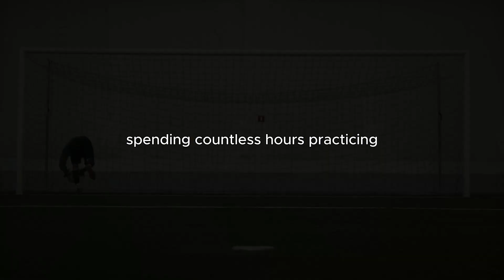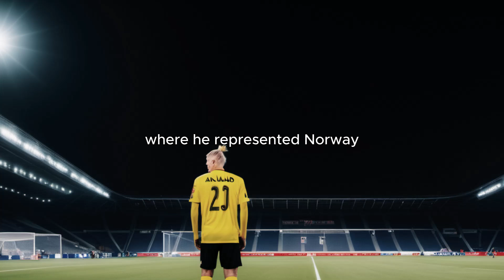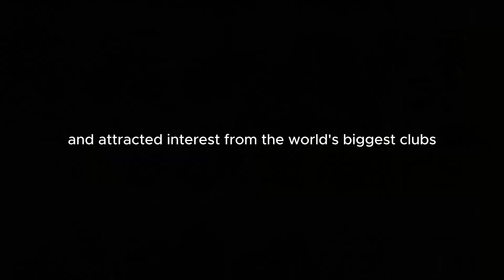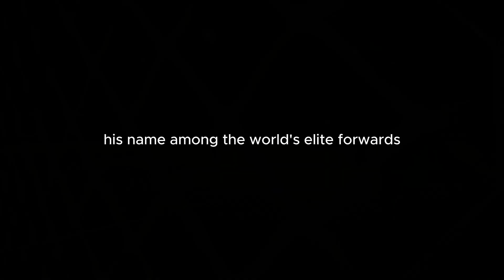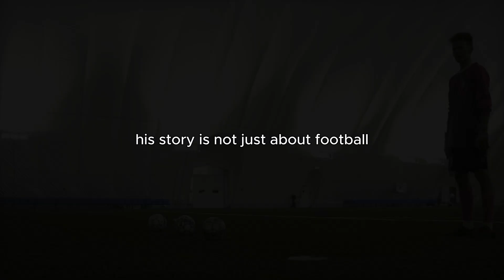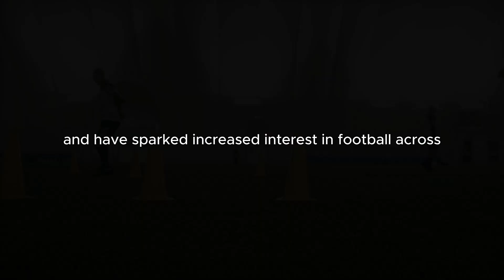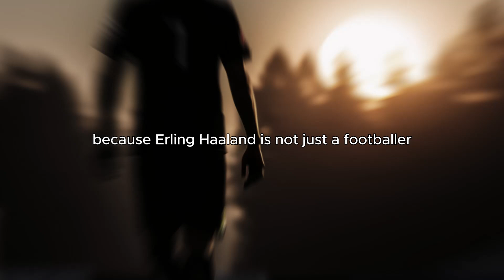Erling Haaland - Stroke Luck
Dive into the inspiring journey of Erling Haaland, a football prodigy whose relentless discipline and unwavering motivation have catapulted him to the apex of the football world. From clinching the Champions League Top Scorer title to dominating the Premier League with record-breaking goals, Haaland exemplifies the pinnacle of athletic success through hard work, determination, and strategic gameplay. Witness how his dedication to training, mental fortitude, and love for the game sets a new standard for aspiring athletes everywhere.